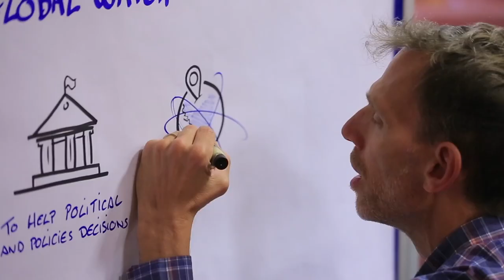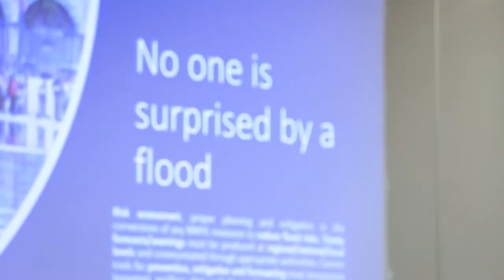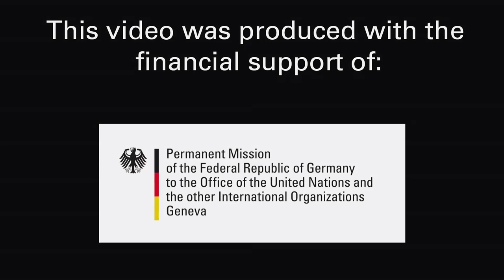Hydrological Assembly Highlights, 5–6 June, 2019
Hydrological Assembly Highlights 5–6 June, 2019 at the Eighteenth World Meteorological Congress, Geneva, 3–14 June, 2019